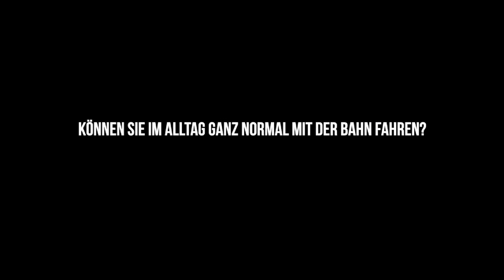Alfred Gislason und Hansi Flick auf Jungfernfahrt mit Kölner Straßenbahn im EURO 2024-Look